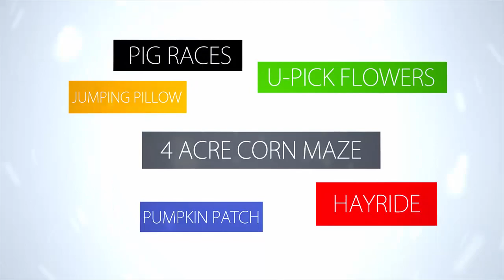A bird's-eye view of Southern Belle Farm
A bird's-eye view of Southern Belle Farm in McDonough, GA during the fun, fall season!